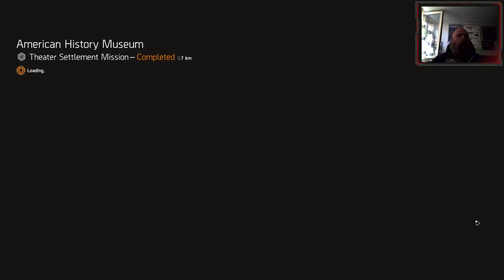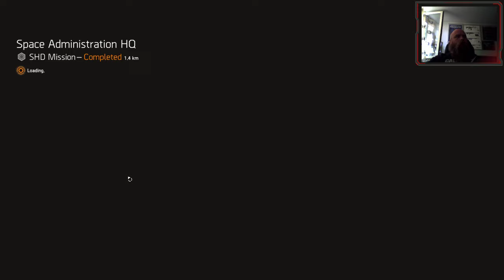Gameplay, no chat, no comments, pure gameplay.